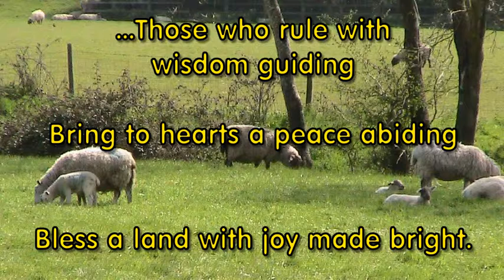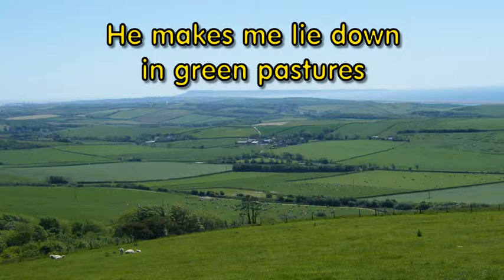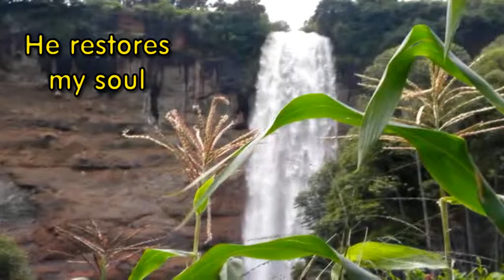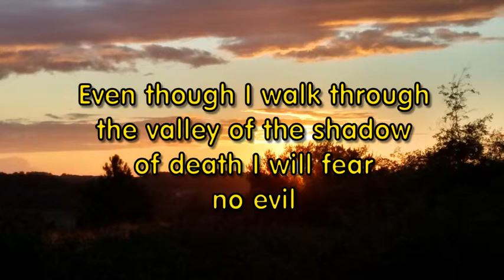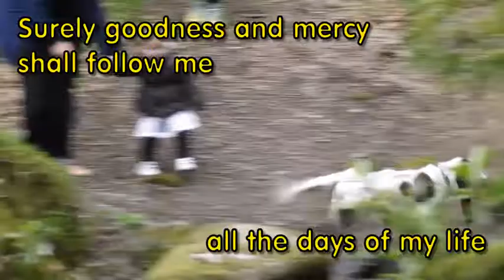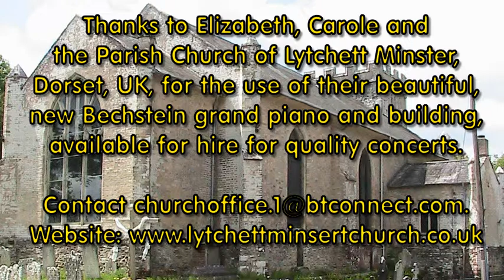Sheep May Safely Graze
Les Sherlock plays Bach's 'Sheep May Safely Graze', transcribed for two pianos, along with photos and video clips illustrating the words of 'Sheep May Safely Graze' and Psalm 23.